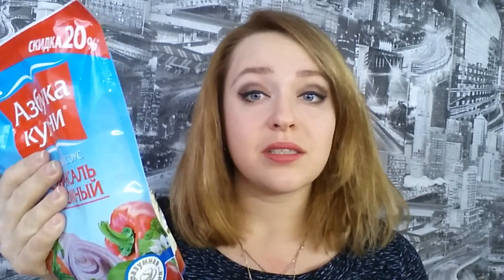Вкусные покупки из магазина СВЕТОФОР светофор обзор // Обзор покупок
Сегодня публикую третий обзор покупок из магазина  Светофор. Кто не видел мои первые покупочки, предлагаю посмотреть: